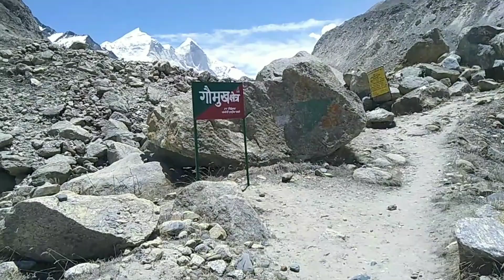गंगोत्री से गौमुख ग्लेशियर की भयानक यात्रा ! भरभराते बोल्डर के इस रास्ते से गौमुख कोई नहीं जाता !